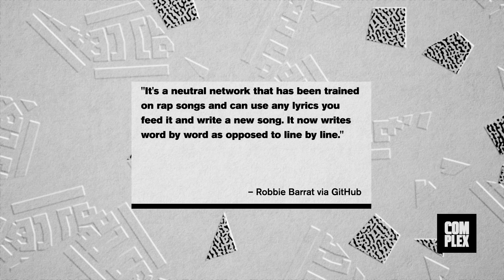Teen Creates Robot Who Raps Kanye West Lyrics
A high school teen built a rapping artificial intelligence bot that only spits Kanye West lyrics.